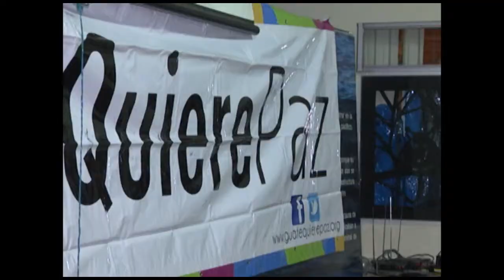Antorcha por la paz